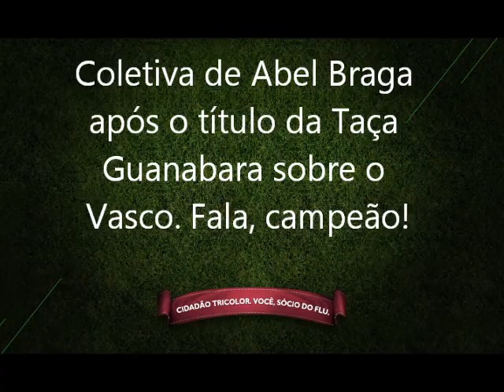Coletiva de Abel Braga após o título da Taça GB